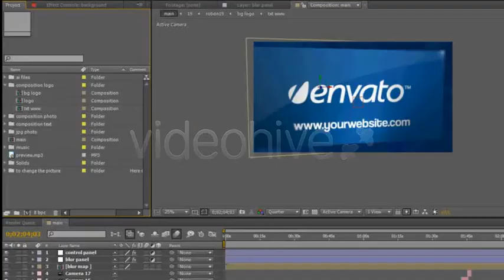Blinds Slideshow | After Effects Video Displays - Envato elements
clean,commercial,elegant,fashion,intro,kinetic,modern,opener,promo,showcase,slide show,titles,tv,video display,wedding